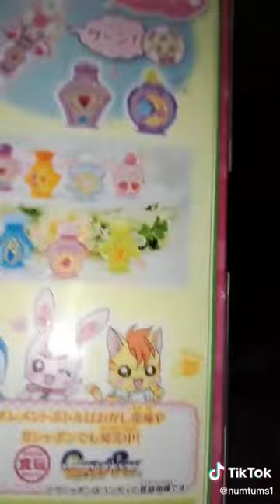Tik Tok Part 2 Of Peppa Pig Talking About Those 2 Videos On Our YouTube Channel With Carly’s Toys.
Another Clip.